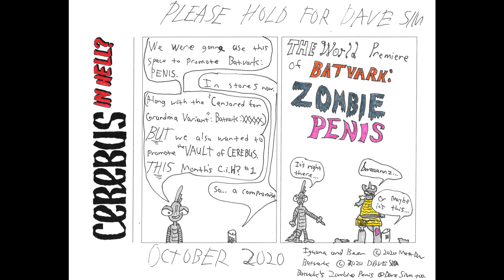Please Hold For Dave Sim 2/2024 two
In part two, Dave and Manly Matt Dow look back on an answer they gave in October of 2020.